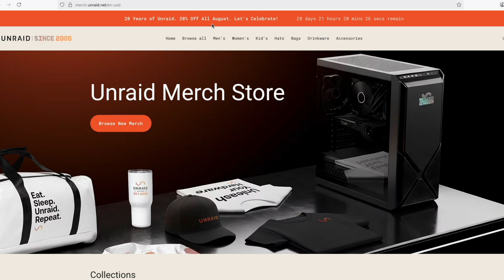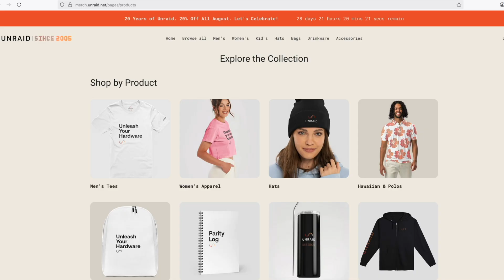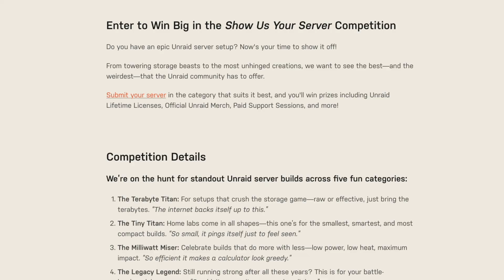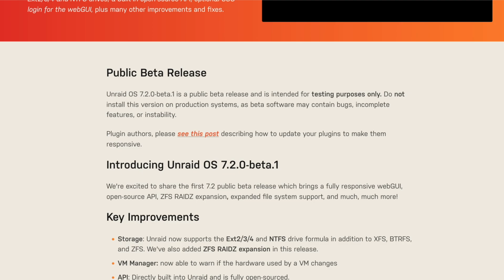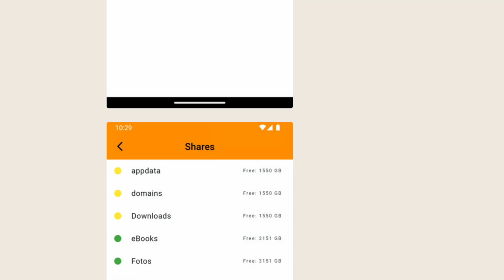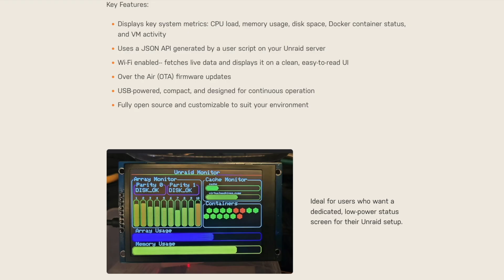Celebrate 20 Years of Unraid: 7.2 Beta, Huge Sale, and More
*Welcome to the July Digest of The Uncast.*
In this episode, we’re celebrating 20 years of Unraid OS with major announcements, limited-time discounts, giveaways, and big updates in Unraid 7.2.0-beta.1.

In this episode:
• Starter and Unleashed license sale runs August 7–26
• Enter the Show Us Your Server competition
• Key features in Unraid 7.2.0-beta.1
• New: Unraid Mobile App, Home Assistant Integration, ESP32 Monitor
• Community shoutouts and more

Chapters:
00:00 – Welcome to the July Digest
00:16 – Unraid Turns 20: Celebration Overview
00:43 – 20% Off Merch in August
01:08 – 20-Day Sale: Starter & Unleashed License Discounts
01:28 – Giveaway Details: Licenses, Hardware, Support, Merch
01:49 – How to Enter: RSVP, Purchase, or Compete
02:05 – Show Us Your Server Categories & Deadline
02:26 – Unraid 7.2.0-beta.1 Highlights
02:40 – Unraid Mobile App Overview
03:08 – New Home Assistant Integration
03:33 – Unraid ESP Monitor
04:31 – Community Highlights & Closing

What will you build with Unraid?